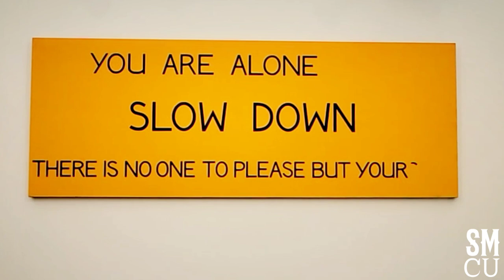Frieze Los Angeles 2023 Brings World-Leading Galleries to Santa Monica Airport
The highly-anticipated Frieze Los Angeles has made a grand debut at the Santa Monica Airport on Friday, February 17, 2023. For the first time, the fair has expanded to feature more than 120 galleries from 22 countries around the world, showcasing new specialists in 20th-century art alongside restaurants and Frieze Projects spread across multiple sites.

Led by Christine Messineo, Frieze's Director of Americas, the fair brings together major world-leading galleries alongside some of the most exciting emerging spaces in the United States. The new location of the fair at the Santa Monica Airport allows for an expanded footprint, offering visitors a wider selection of galleries and collaborations with non-profit organizations, as well as a series of new ambitious activations and pop-ups from some of Los Angeles' most beloved restaurants.

Apart from contemporary art exhibits, Frieze Los Angeles 2023 features a range of artistic programming inspired by the fair's new location, with Frieze Projects showcasing two site-specific strands of programming. One is a collaboration with Art Production Fund, which is onsite at the fair, while the other is an expanded series of projects curated by Jay Ezra Nayssan and Del Vaz Projects installed in culturally significant sites across the west side of Los Angeles. Additionally, five nonprofit organizations from across Los Angeles are given a platform at the fair to showcase each organization's mission linking art and social impact.

Frieze Los Angeles is supported by global lead partner Deutsche Bank, continuing a shared commitment to artistic excellence. The fair also sees the return of the Frieze Impact Award and the Deutsche Bank Frieze Los Angeles Film Award, a development program supporting emerging Los Angeles-based filmmakers.

"We are excited to present a diverse and innovative lineup of artistic programming at Frieze Los Angeles 2023," said Christine Messineo, Director of Americas, Frieze. "Now Playing" and "Against the Edge'' strands of programming reflect the fair's connection to the city, showcasing Los Angeles' historical significance, creative founders and foundation, unique architecture, and artistic community.

Frieze Los Angeles is the latest addition to the Frieze platform for modern and contemporary art, which includes three magazines and five international art fairs. Frieze has established itself as the world's leading platform for modern and contemporary art, catering to scholars, connoisseurs, collectors, and the general public alike. The fair will continue to run until February 19, offering visitors a fantastic opportunity to experience the most exciting contemporary art exhibits and cultural legacies of Los Angeles.

(Music by Dukin' It Out (Live) Marcus Johnson)